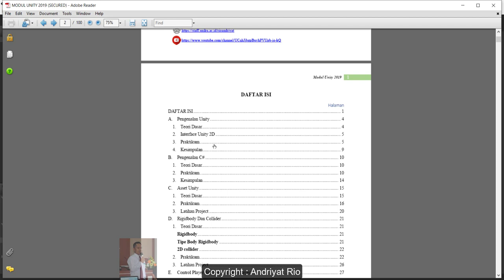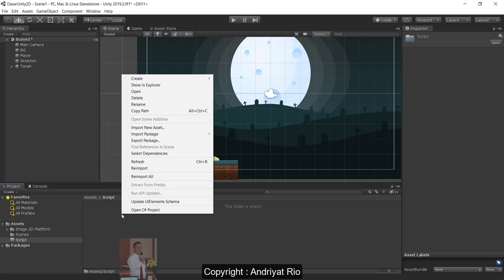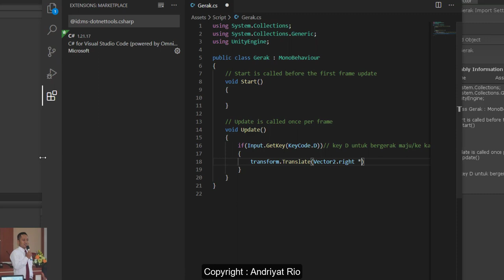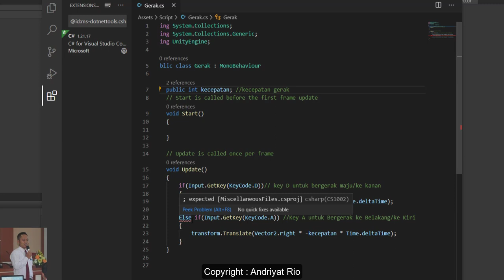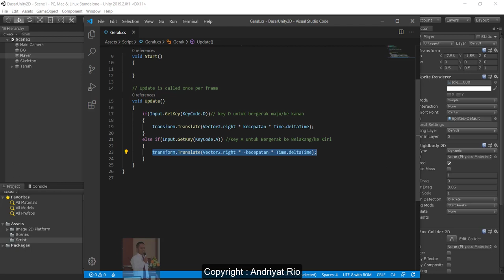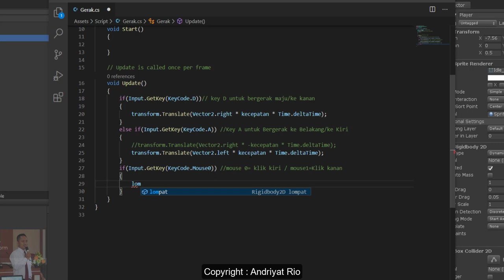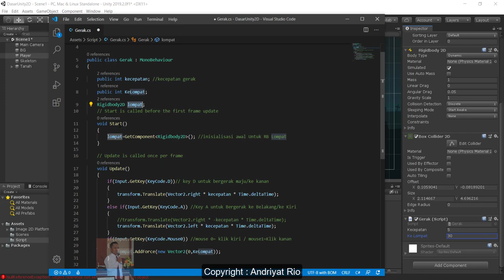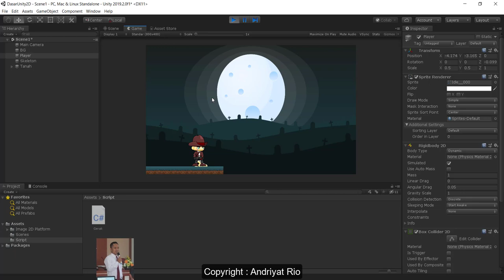Tutorial Membuat Game 2D dengan Unity 2019 - Part 5 Control Player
Video Tutorial Pembuatan Game 2D Platform dengan Unity 2019.

9. Collider dan Physic 2D
11. Setting User Interface